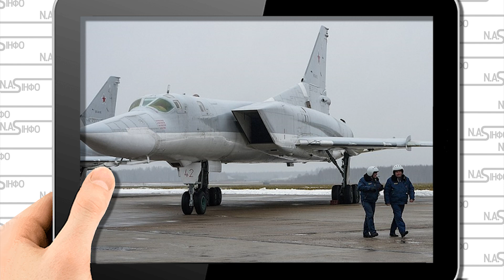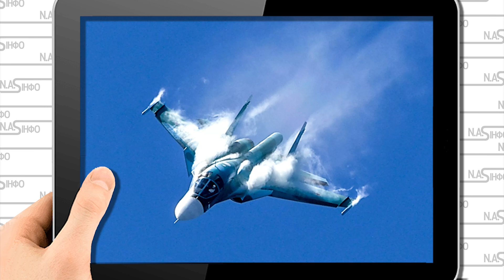Бунт! Годину тому - Аеродром Шайковки стрясло. 25 пілотів - десятки тіл. Перебили ескадрилью